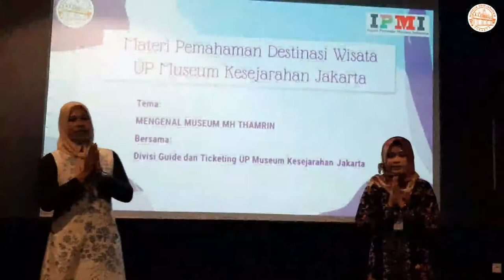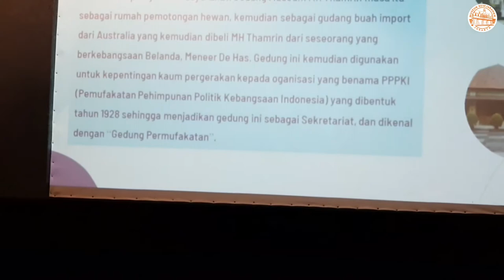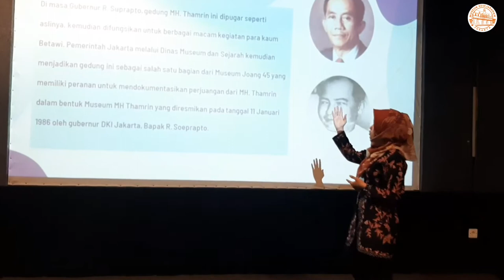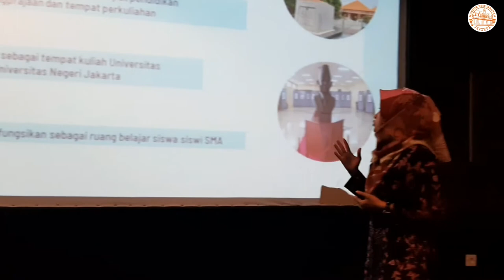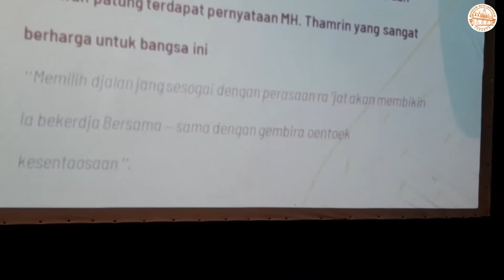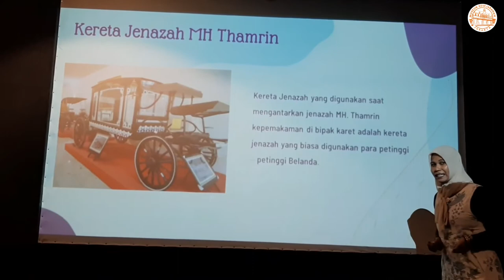MENGENAL MUSEUM MOHAMMAD HOESNI THAMRIN